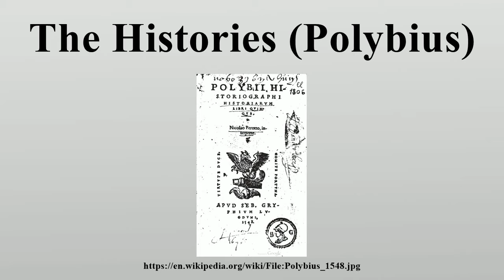The Histories (Polybius)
Polybius’ Histories (Greek: Ἱστορίαι Historíai) were originally written in 40 volumes, only the first five of which are extant in their entirety.

Image-Copyright-Info
Image is in public domain
Author-Info:   Unknown
Image-Copyright-Info